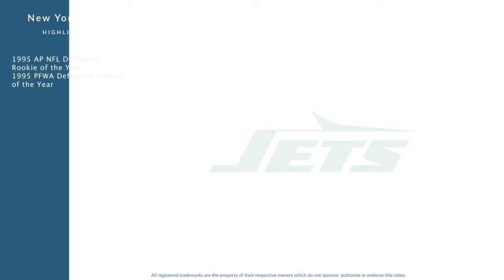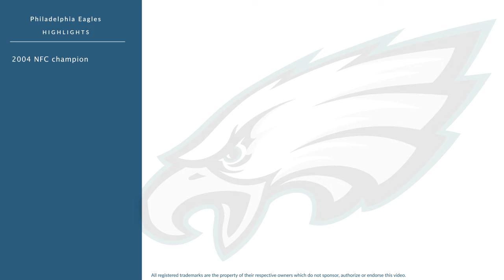Hugh Douglas: Football Defensive End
Hugh Douglas is a former professional football defensive end who played for 10 seasons from 1995 to 2004.

In college, Douglas played for Central State University in Wilberforce Ohio.

Professionally, Douglas played for the New York Jets, the Philadelphia Eagles, the Jacksonville Jaguars, and the Philadelphia Eagles.

In 1995, he was named AP NFL Defensive Rookie of the Year, and was named PFWA Defensive Rookie of the Year.
In 2000, he was named All-Pro, and was named NFL Alumni Pass Rusher of the Year.
In 2004, he won the NFC championship.